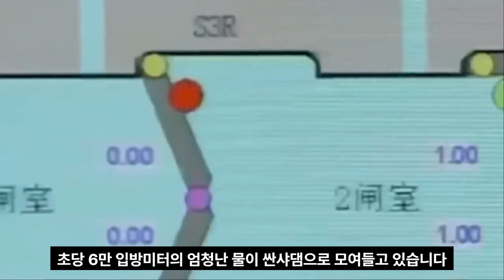[속보]중국 일산화탄소 홍수에 제방폭파 한국으로 몰려온다 싼샤댐 위기